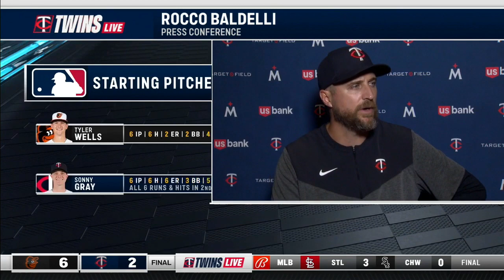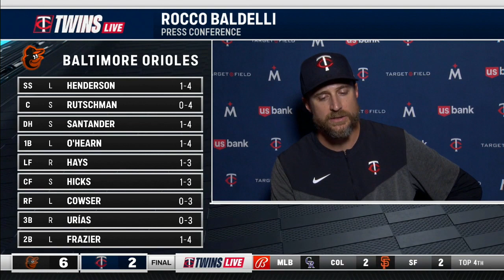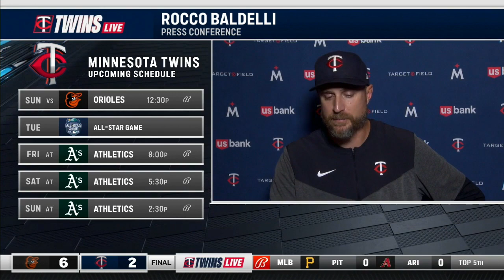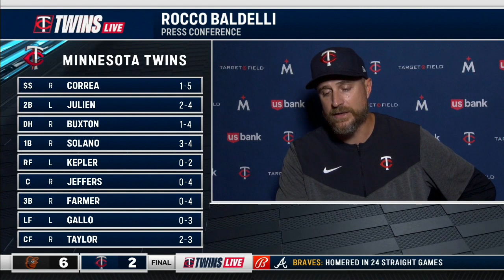Baldelli says questions on offensive struggles doesn't have one answer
Minnesota Twins manager Rocco Baldelli reacts following 6-2 loss to Baltimore.